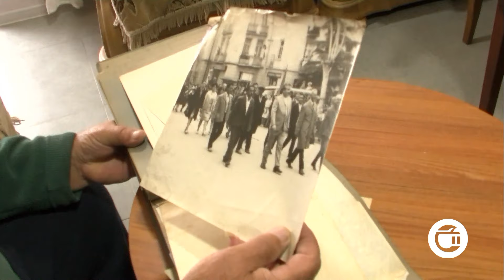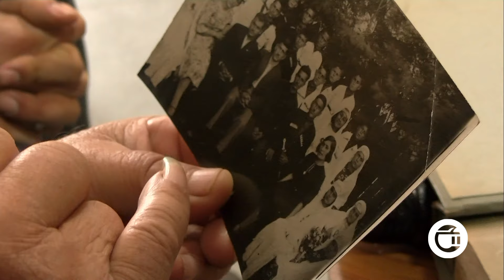ფოლკლორზე შეყვარებული ოჯახი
სოფელ ჭანდარში  ტრადიციებსა და  ფოლკლორზე შეყვარებული 76 წლის ზურაბ ნონიაშვილი ქართულ ხალხურ მუსიკალურ ინსტრუმენტებს  საკუთარი ხელით ამზადებს. მან  შვილიშვილს ფოლკლორის სიყვარული ბავშვობიდან ჩაუნერგა და ახლა მამა-პაპის ტრადიციას 19 წლის ლუკა ღორთლიშვილი აგრძელებს. რას ურჩევენ ისინი ახალგაზრდებს?  იოანე  კაციაშვილის სიუჟეტი